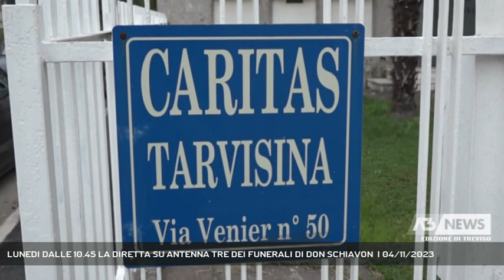LUNEDI DALLE 10.45 LA DIRETTA SU ANTENNA TRE DEI FUNERALI DI DON SCHIAVON | 04/11/2023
A3 NEWS Treviso 04/11/2023 - TREVISO - Lunedi’ in cattedrale a Treviso si terranno i funerali del direttore della Caritas Don Davide Schiavon. Tante le testimonianze di solidarieta’ che arrivano da tutta la diocesi e non solo e in particolare dalle comunita’ che ha servito come cappellano sacerdote e parroco. Per questo e’ prevista un’autentica folla che non riuscira’ ad entrare in chiesa. Per questo Antenna Tre dalle 10.45 seguira’ in diretta la celebrazione presieduta dal vescovo Mons. Michele Tomasi.   || In parrocchia come in Caritas e’ un continuo di testimonianze di solidarieta’ per la scomparsa di don Davide Schiavon. Dal 2008 direttore dell’organismo diocesano per le persone povere e in difficoltà si e’ sempre prodigato per gli altri fino all’ultimo giorno quando il primo novembre in procinto di uscire dalla casa della carita’ dove abitava per celebrare la messa nella chiesa di san Pio Decimo il suo cuore ha ceduto. Aveva scelto di abitare dentro la sede della Caritas per essere sempre vicino agli ultimi e li nel 2019 aveva accolto il vescovo Michele Tomasi il giorno del suo insediamento nella diocesi di Treviso. Con il progetto rifugiato a casa mia aveva affrontato l’emergenza immigrati e richiedenti asilo e oggi alcuni di loro sono diventati, volontari e operatori. Ma la vocazione Don Davide l’aveva abbracciata nel 1995. Prima cappellano a Martellago, a Nervesa della Battaglia e a Bavaria, e poi parroco di Levada e Torreselle di Piombino Dese. Tante dunque le comunita’ che lo piangono e tantissime le persone che lunedi vorranno essere presenti all’ultimo saluto ma non tutte riusciranno ad entrare in cattedrale a Treviso e per questo Antenna tre trasmettera’ in diretta i funerali presieduti dal vescovo Michele Tomasi. Lunedi’ quindi dalle 10.45 ci collegheremo con piazza Duomo ricordando la figura di questo sacerdote con chi ha vissuto a piu’ stretto contatto con lui per poi seguire la celebrazione fino al suo termine quando don Davide sara’ accompagnato al cimitero di San Dona’ dove riposera’ nella cappella dei sacerdoti originari di quel tratto del Piave. - Intervistati DON ADELINO BORTOLUZZI (Parroco di S.M. Rovere) (Servizio di Lucio Zanato) - Segui Antenna Tre anche sul digitale terrestre! Visita il sito